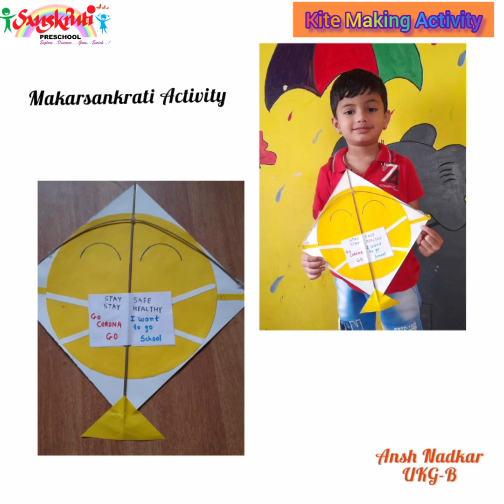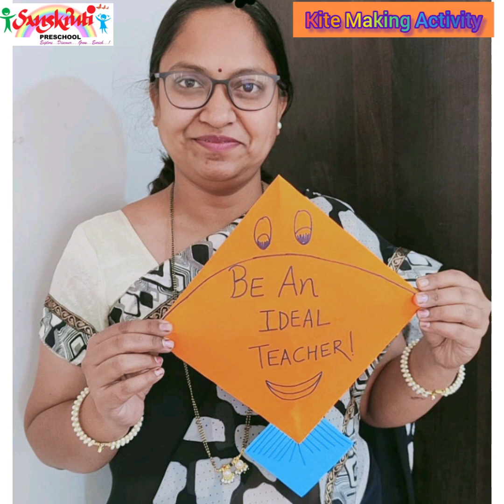Virtual Celebration Of Makarsankranti Sankranti by making Kite Activity In SPS Chi